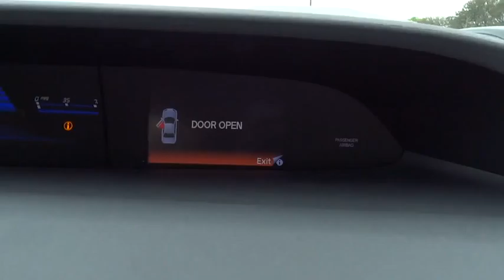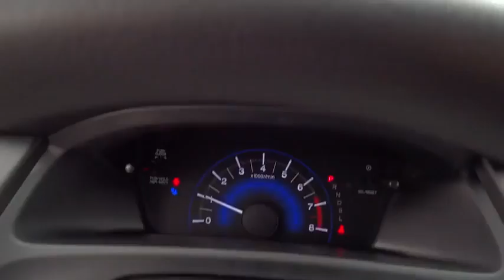2015 Honda Civic San Antonio, Austin, Houston, Boerne, Dallas, TX H151759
2015 Honda Civic

Gunn Honda
14610 IH-10 W